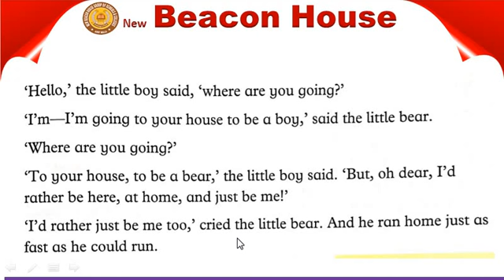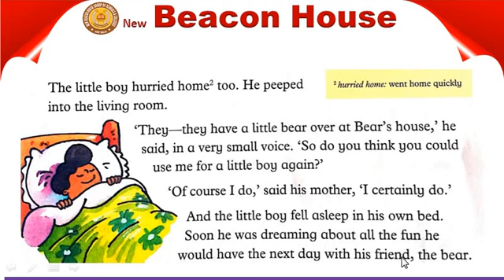The boy and the bear. Unit # 6. Class 2 eng. Lec # 30.